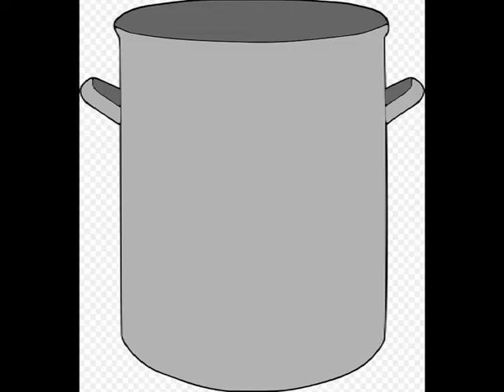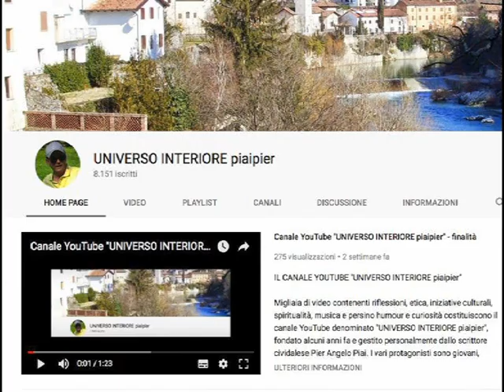ALCUNI RECIPIENTI DA CUCINA : conosciamo la nomenclatura esatta?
Chi non è un professionista non sempre riesce a dare il nome giusto ai recipienti che si usano in cucina. Questo video può essere utile anche agli stranieri desiderosi di imparare meglio la lingua italiana.